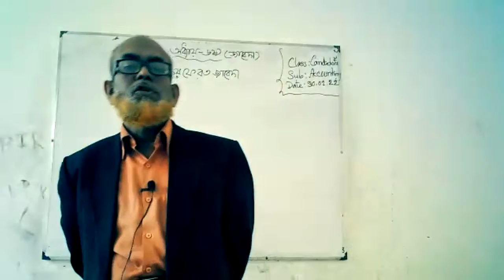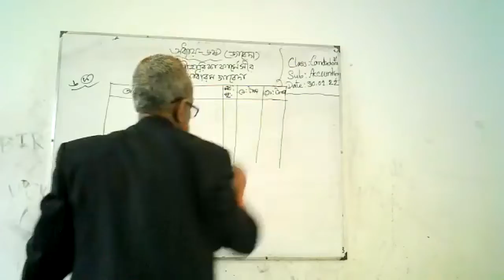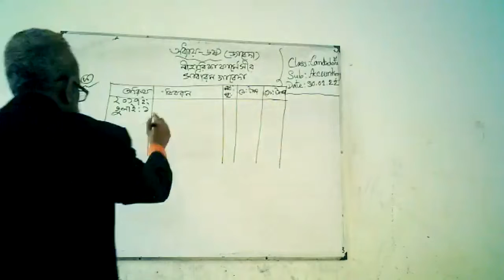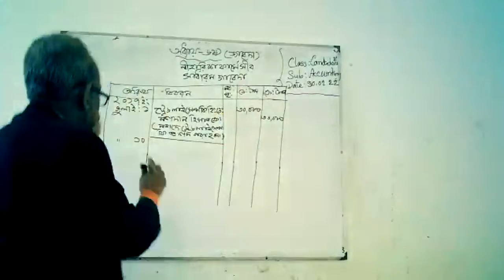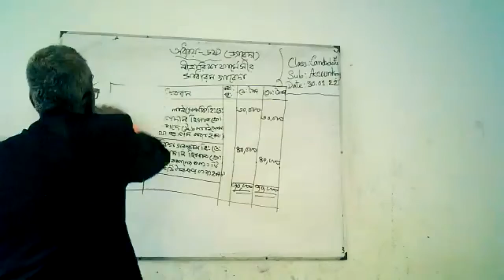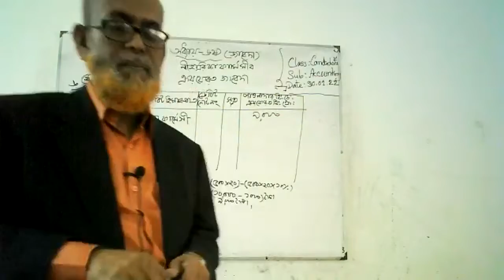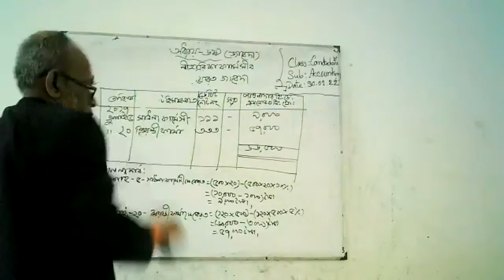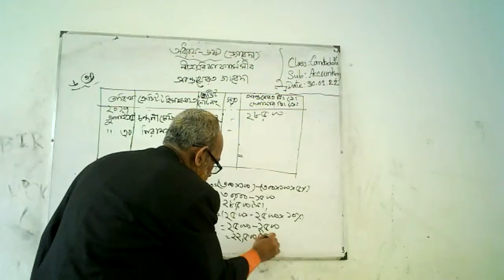SSC 2022 Acounting